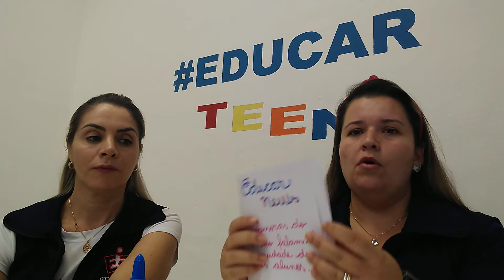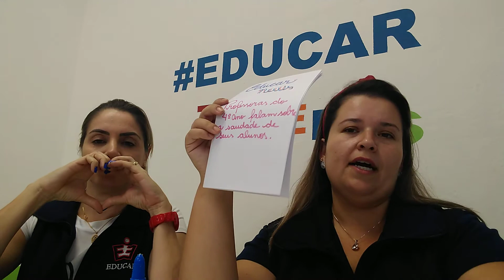4º ano - 19/06 - Redação